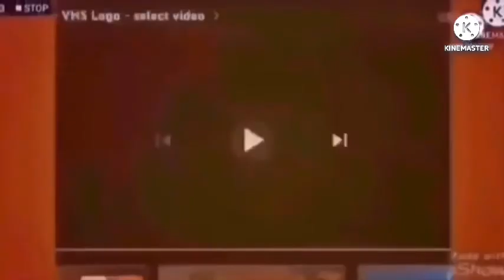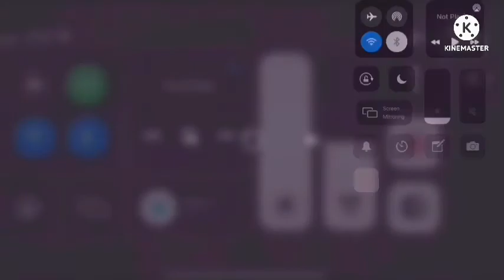383 + 3 + 1 + 3 = 390 Logos Played At Once